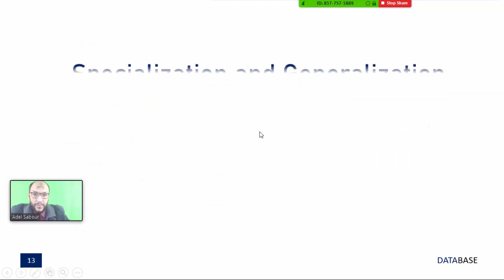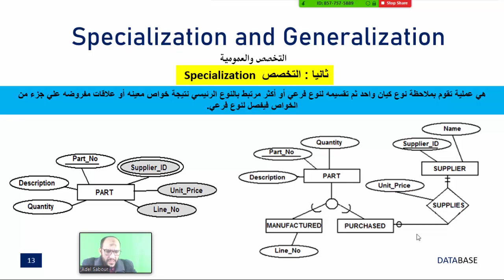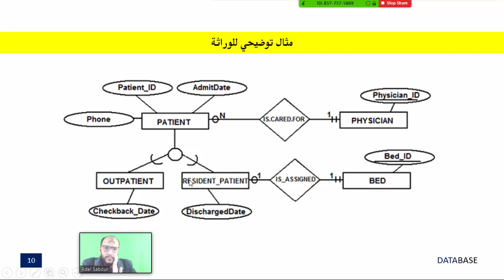38 Modern Databases Cairo Univ EER Specialization